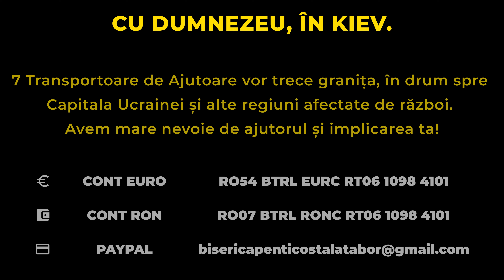Conectăm Oamenii, Schimbăm Viitorul - Fundația Tabor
👋 Împreună, Schimbăm Viitorul Multor familii aflate într-un război fără precedent, în Ucraina. Ne poți ajuta să strângem suficiente fonduri materiale pentru a cumpăra alimente, produse de igienă si sanitare.

👨‍👩‍👧‍👦 Copii, Văduve, Orașe rase de pe fața pământului, familii destrămate și durere de nedescris, sunt doar câteva din miile de cuvinte ce pot fi rostite despre luptele prin care nimeni nu ar fi trebuit să treacă.

ℹ️ Misiunea noastră este să ajutăm. De aceea, plecăm în Kiev și alte orașe bombardate de sute de rachete, acolo unde nevoia este cea mai mare si unde putem aduce speranța unei noi lumi.

💳 Ajută și Donează:

ℹ️ FUNDATIA TABOR ORSOVA
#️⃣ CIF: 6109841
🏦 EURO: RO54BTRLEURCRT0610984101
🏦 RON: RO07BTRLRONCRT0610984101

👉 Site/Blog: fundatia.tabor.ro

➕ Despre Noi:
Responsabili, Hotărâți și Vizionari, Dumnezeu ne-a ales să purtăm o viziune asupra viitorului și să dăruim oamenilor și valorilor care au nevoie, de o mână de ajutor. Oferim o Viziune Clară prin digitalizare, indiferent unde se află oamenii care doresc să ne ajute.

✔️ Business:
Linkurile incluse în această descriere pot fi link-uri afiliate. Muzica, Videoclipurile și Pozele prezentate sunt Licențiate și Aprobate de către Creatorii acestora.